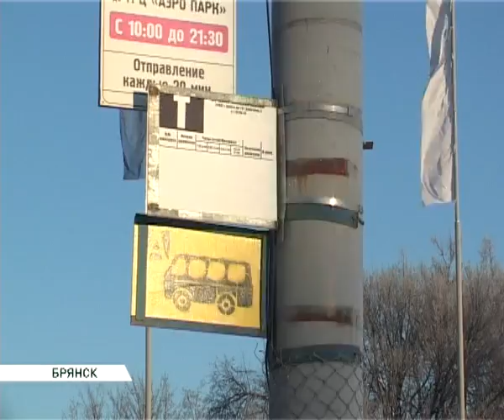Кобозев СХ 23 01 14